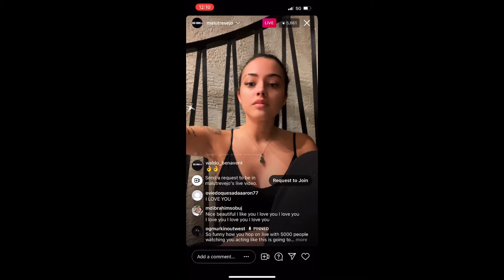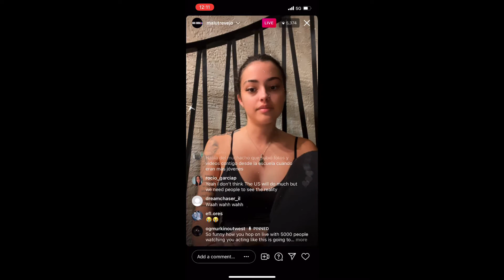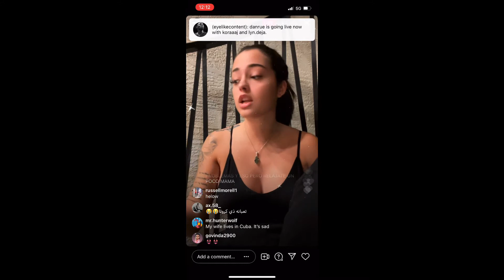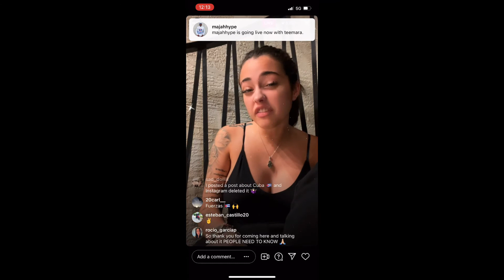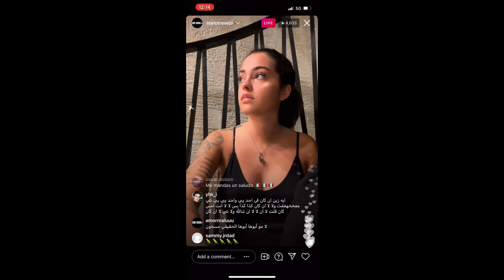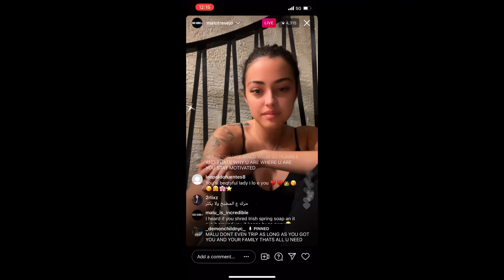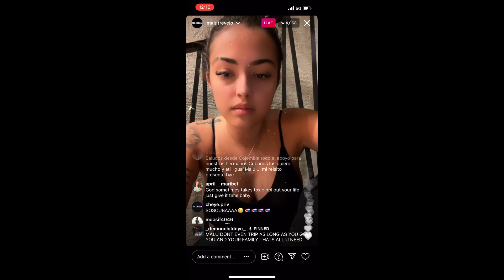Malu Trevejo Instagram Live July 16, 2021